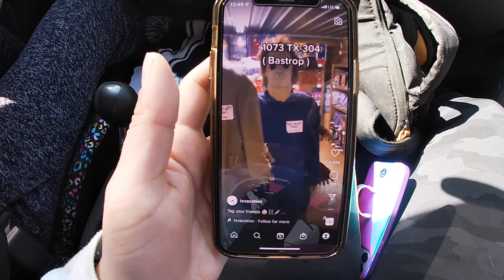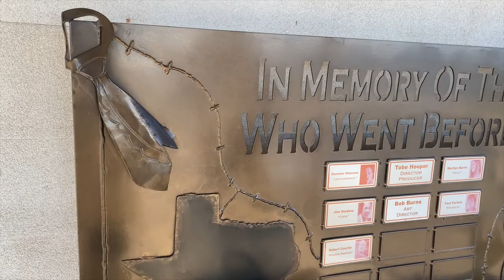Exploring, We Slaughter BBQ - Texas Chainsaw Massacre Gas Station!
After being locked up for a whole day, we finally made it out and took a mini trip. Come check out the Chainsaw Massacre BBQ Joint. You can book your cabin online as well.